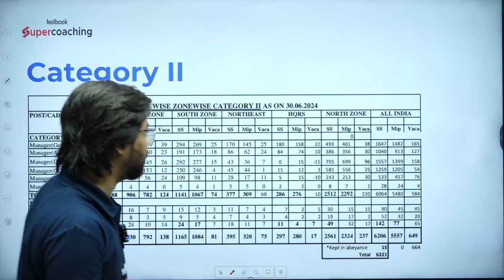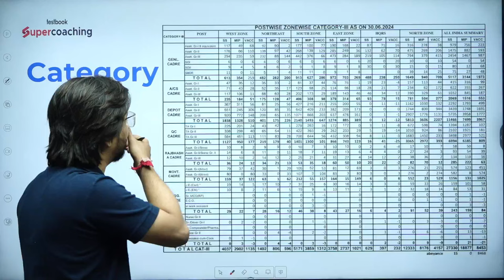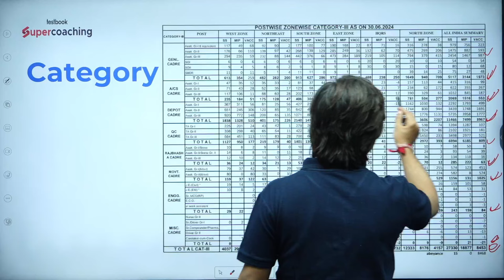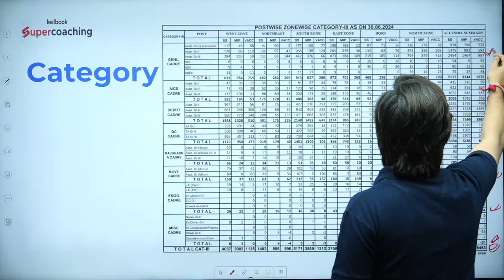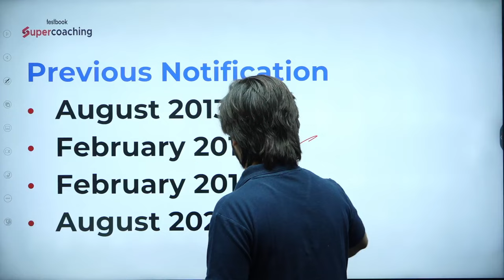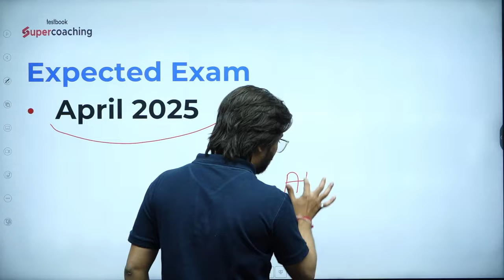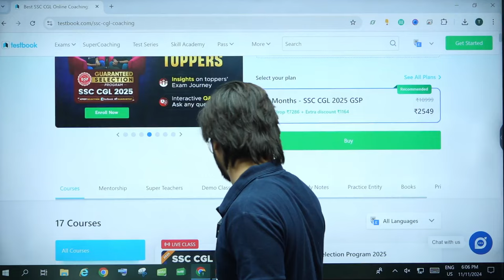FCI Recruitment 2025 | FCI NOTIFICATION कब तक आएगा ? FCI Category 2 & 3 Exam Date 2025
👉 Welcome to SSC Testbook : All Government Exam Preparation YouTube Channel. Preparing for SSC Exams (SSC CGL, CHSL, SSC CPO, SSC GD Constable). for FREE to watch Demo Videos, Course Content, Exam-Wise Content Etc.

📌 Complete Playlist of SSC Exams

📌 SSC EXAMS 𝐂𝐋𝐀𝐒𝐒𝐄𝐒 𝐒𝐂𝐇𝐄𝐃𝐔𝐋𝐄 (MON to SAT)
⏰ 07 𝐀𝐌 - Current Affairs For All SSC Exams
⏰ 09 𝐀𝐌 - SSC CGL/MTS ENGLISH BY ANANYA MAAM
⏰ 12 𝐀𝐌 - SSC MTS/STENO ENGLISH BY PARTEET MAAM
⏰ 02 𝐀𝐌 - SSC MTS/STENO GK-GS BY GAURAB SIR
⏰ 05 𝐏𝐌 - SSC MTS/STENO REASONING BY SAURAB SIR
⏰ 06 𝐏𝐌 - SSC CGL & CHSL GK GS BY AMAN SIR
⏰ 07 𝐏𝐌 - ALL SSC EXAMS REASONING BY ABHINAB SIR
⏰ 08 𝐏𝐌 - SSC CGL & CHSL MATHS BY VK SINGH SIR
⏰ 09 𝐏𝐌 - SSC CGL & CHSL REASONING BY RITIKA MA'AM
⏰ 10 𝐏𝐌 - SSC CGL & CHSL ENGLISH BY ANANYA MAAM